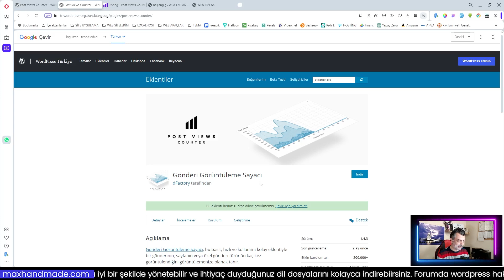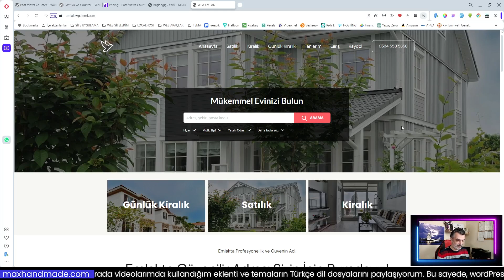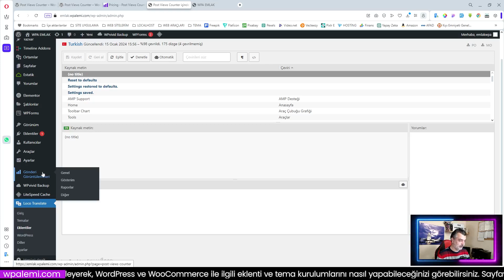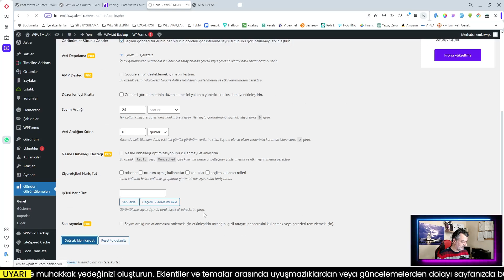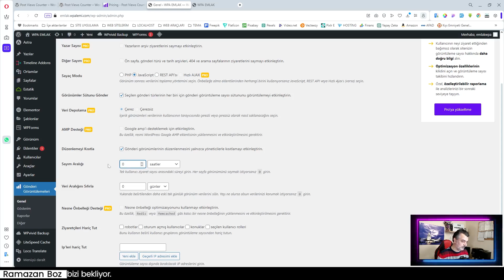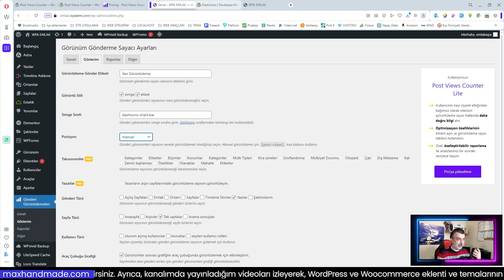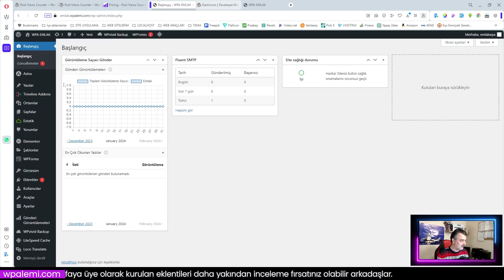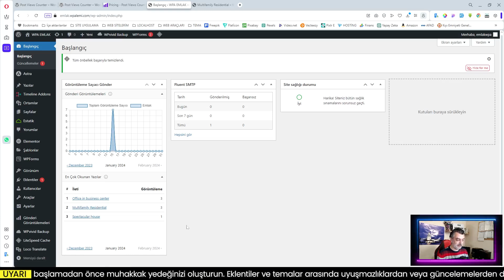Wordpress Görüntülenme Sayacı Eklemek: Post Views Counter Kullanımı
"Post Views Counter" adlı WordPress eklentisi, web sitenizdeki yazıların kaç kez görüntülendiğini takip etmenizi sağlayan bir araçtır.

Bu eklenti, ziyaretçilerin hangi içerikleri daha fazla okuduğunuza dair değerli bilgiler elde etmenize yardımcı olabilir.

✅Eklentiler✅
▶🌍Post Views Counter

Bölüm:
00:00 Giriş
01:10 Eklenti Tanıtımı
02:50 Eklenti Kurulumu
03:50 Dil Dosyası Yüklenmesi
04:16 Eklenti Ayarları
12:02 Sonuç